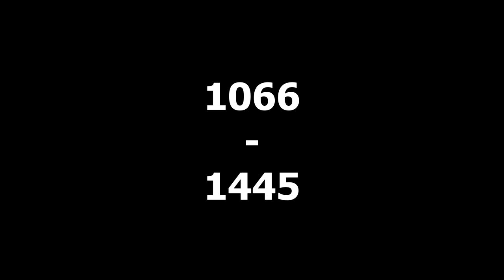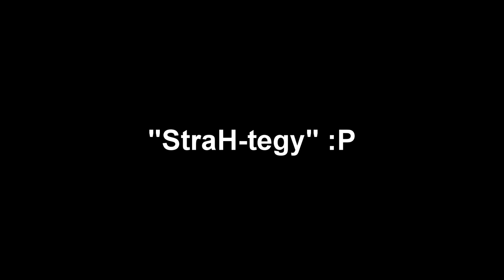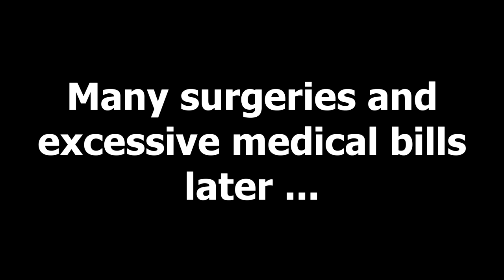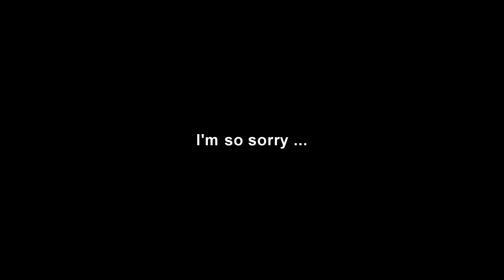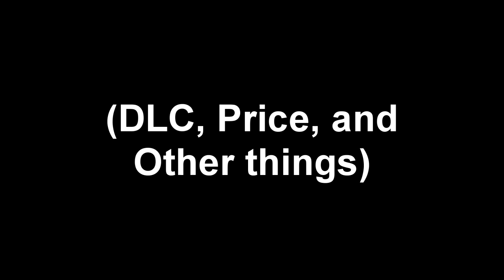DICE VULT! | Chef OvenTittz Reviews Crusader Kings 2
[Chef's review as of version 2.5.2 // Note: Some DLC content was shown in the review footage]

[For the impatient in mind: Actual review starts at 5:48!]

The Dark Ages just got a lot brighter.  Crusader Kings 2 is baked!

NEW REVIEWS EVERY MONDAY!

RATING SCALE (best to worst)

Masterpiece - Is both perfect and revolutionary in the field of gaming

Brilliant - Is both perfect and unique in the field of gaming

Great - Is perfect; no noticeable flaws whatsoever

Good - Is almost perfect, with only a few minor flaws

Above-Average - Is of decent quality, despite some flaws

Average - Has a respectable balance of both quality and flaws

Below-Average - Contains a major flaw which noticeably detracts from the game's quality

Bad - Contains a few major flaws, making the game of poor quality

Awful - Contains so many flaws so as to almost render the game unplayable

Horrendous to the point of being insulting - Is one giant flaw with no redeeming traits, and is to be avoided at all costs

Big thanks to these awesome people! -

Note: Our videos are currently not monetized. Our videos are created for fun and enjoyment, and not to profit from the content of others shown within said videos. We do not take ownership of photographs, drawings, music, video clips, or video games displayed in this video. Ownership belongs to the respected owner(s).